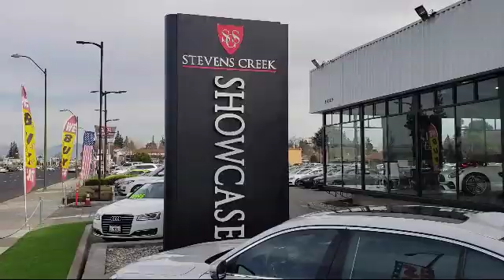2015 Mercedes-Benz S 63 AMG 4MATIC Sedan San Jose Santa Clara Sunnyvale Campbell Palo Alto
2015 Mercedes-Benz S 63 AMG 4MATIC Sedan Stock Number: Z706 Vin:WDDUG7JB8FA126170.

Stevens Creek Showcase is proudly serving  San Jose, Santa Clara, Sunnyvale, Campbell, and Palo Alto
Give us a call at or visit our for more information about this or any of our other vehicles.

Stevens Creek Showcase
5080 Stevens Creek Blvd